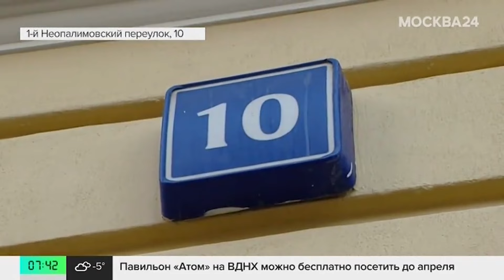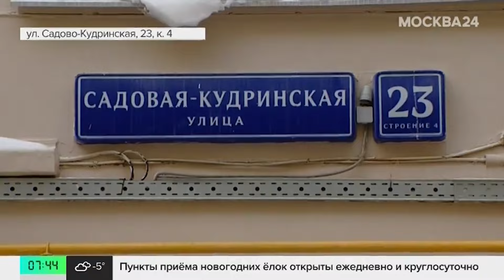В Москве отремонтировали 35 домов в стиле эклектики - Москва 24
Уникальные дома в стиле эклектики приводят в порядок по всей Москве. Речь идет о зданиях с множеством декоративных элементов.

Чтобы восстановить их, необходимо проводить тщательную экспертизу и подбирать в каждом случае определенные материалы и методы работы. За последний год удалось капитально отремонтировать 35 таких домов.